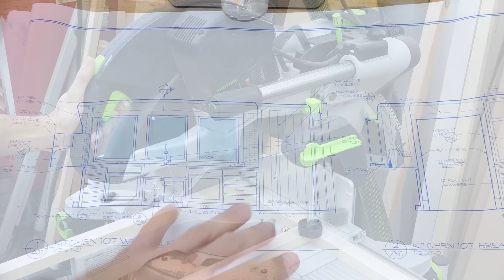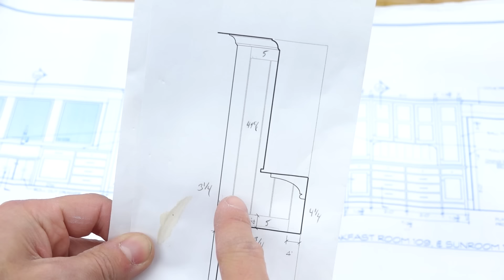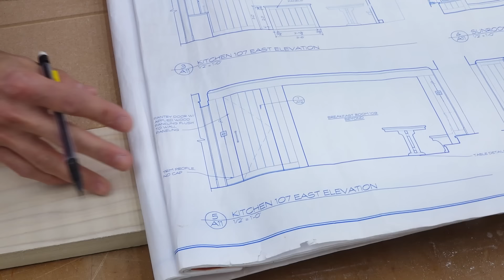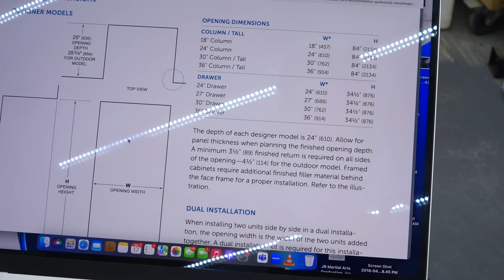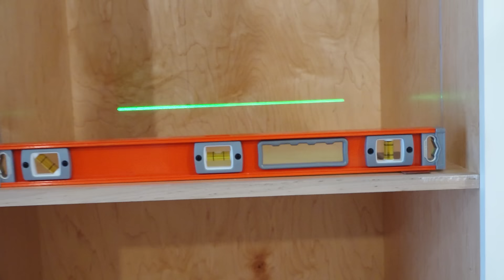Building and Installing the Fridge Surround | Home Renovation & Addition Part 69